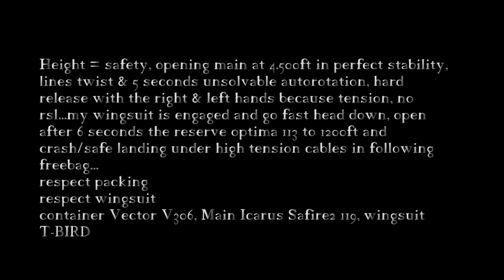Wingsuit cutaway onboard 720p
height = safety,
opening parachute at 4500 feet, perfectly level and stable delay opening the flap on the right and quick spin, twist lines, unsolvable autorotation after 7 seconds and release it with both hands, because of the hard plug, free fall and the pursuit of stability, wingsuit was still engaged and covered the handle of the reserve, the reserve open at 1200 feet, before cypres, chasing the freebag, and landed without slowing down power  passing under the high tension cables and finally safely to the land .

WINGSUIT TONYSUITS T-BIRD
ICARUS CANOPIES SAFIRE2 119
VECTOR V306

thanks to: PLANET RIDERS GROSSETO
F./LLI GUERRINI PERFORMANCE
onboard flyer Sandro Bigozzi